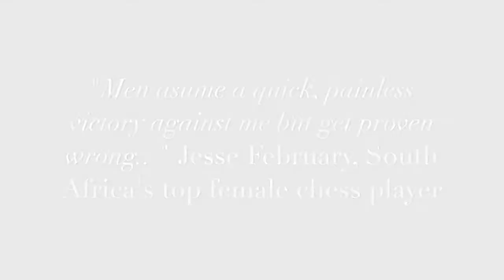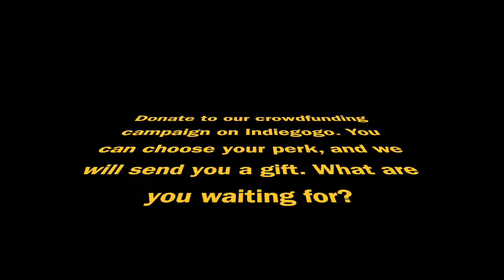Crowdfunding appeal for film about Jesse February, chess champion from South Africa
This is a shorter video appeal for you to support my crowdfunding campaign. I'm making a film about 21-year old Jesse February, the highest ranked female chess player in South Africa. Like me, she was raised by a single mother and overcame many obstacles.